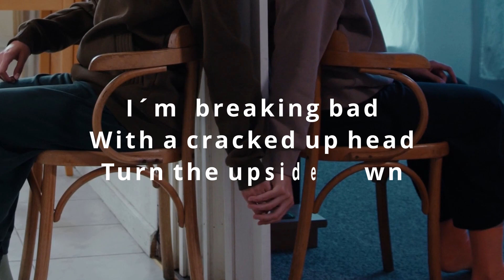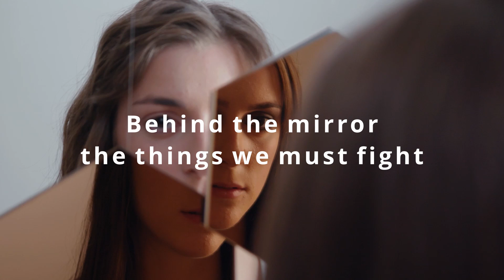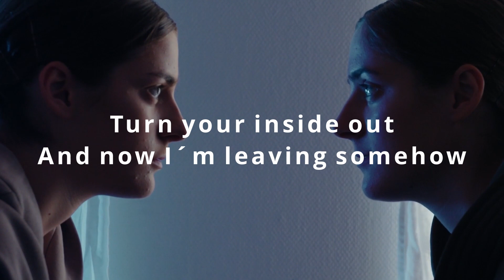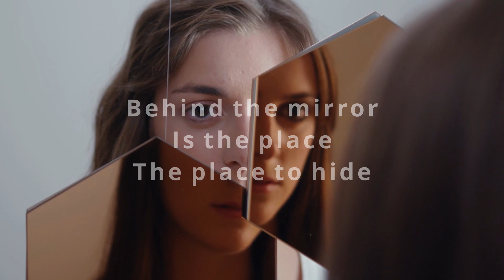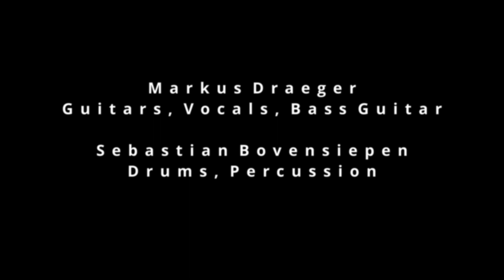Markus Draeger - Behind the mirror (Officiall Lyric Video)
From my latest Album "Keep it real"